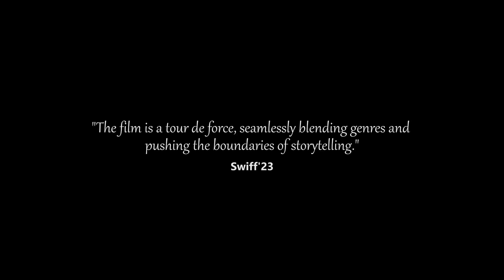Ek photo Kheechoge? | Official trailer | Out Now | Pratham Bhatia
Amlan, a middle-aged photographer is on the lookout for a photograph and finds it hard to get through the day until he captures a snapshot of himself in an unexpected companion.

A SHUTTER ME FILMS PRODUCTION

Written & Directed by Pratham Bhatia
Produced by Richa Bhatia
Director of photography - Debesh Mehrotra
Editor - Harsh Chaudhary.
Art Director - Adarsh Tripathi
Publicity & Design - Atharva Borale